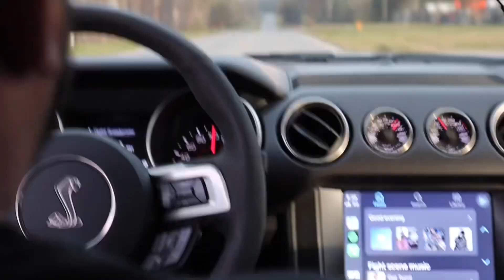Drag strip day